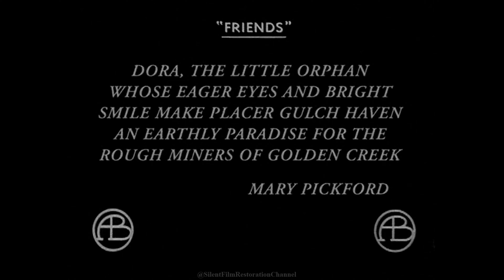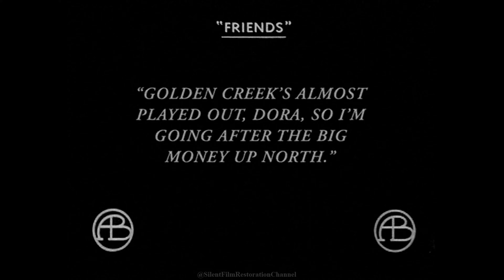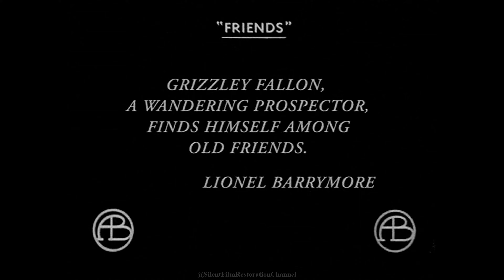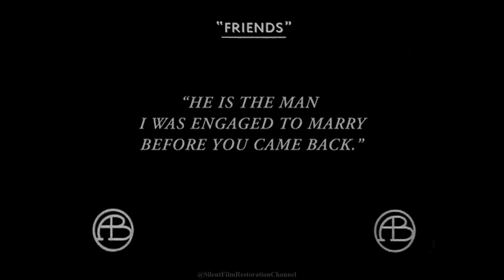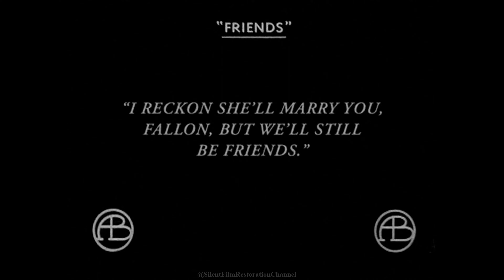1912 - Friends | Mary Pickford | D.W. Griffith | Short Drama | Full Movie | 4K | Remastered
This April 2023 restoration is the best print you are going to find of this rare film. We used Adobe After Effects and Adobe Premiere to achieve these results. For this film, we upscaled to 4K, added a noise filter, adjusted black and white levels and adjusted the color balance to affect the tints throughout. In addition, we have added a soundtrack to help carry the film.